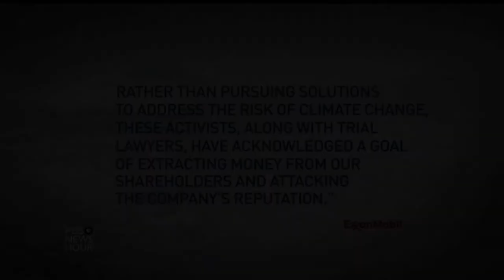How to Pronounce Naomi (Real Life Examples!)